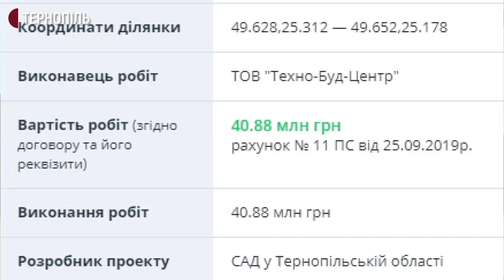Інтерактивну мапу доріг представили в Тернополі